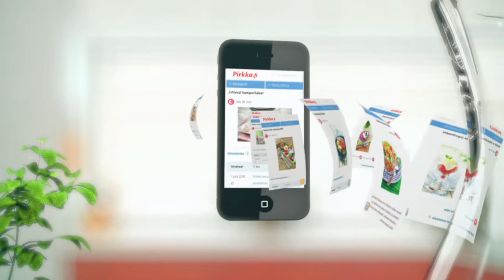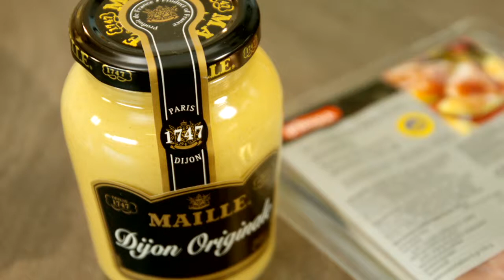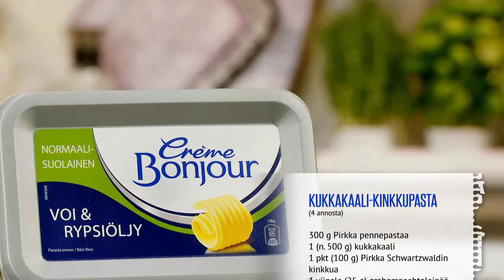Kukkakaali-kinkkupasta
MTS_131118